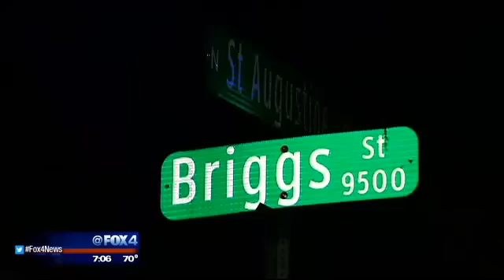Man shot in Pleasant Grove park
Police are looking for clues after a man was shot to death in a Dallas park overnight.